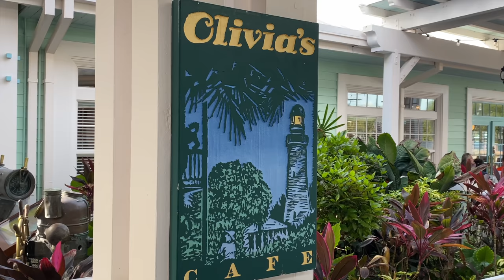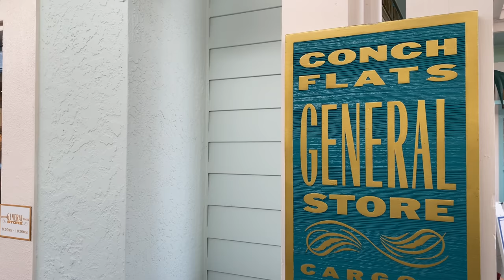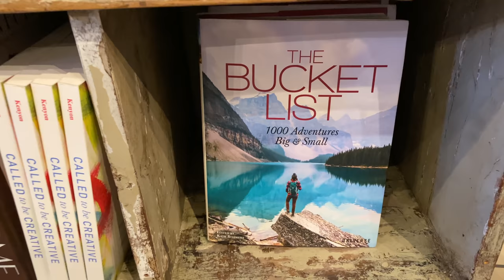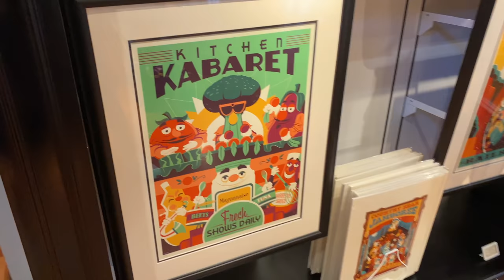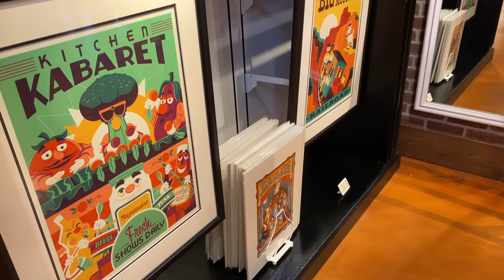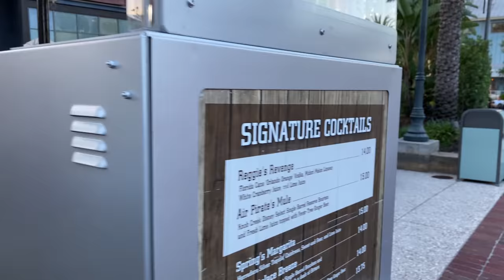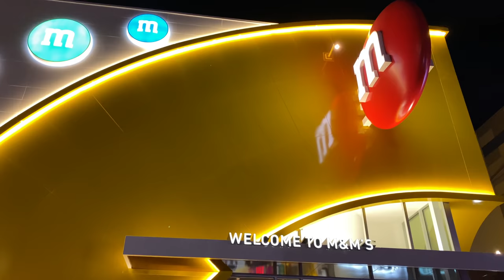Disney World | Olivia's Cafe Breakfast, Disney Springs Day + Date Night for My Birthday!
We visit Olivia's Cafe at Disney's Old Key West for breakfast, and then spend most of our day shopping at Disney Springs! We visit Uniqlo, SugarBoo & Co, World of Disney & more! We eat lunch at Chicken Guy, and then Jessica and I go out for a date night for my birthday at STK!

Links

loungefly mini backpack green
disney dad mug (I can only find the one for Disney Land)
rose gold with bow makeup bag/pencil pouch